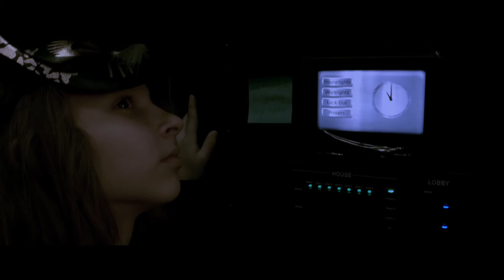Cats the CATAstrophe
DownloadShare
Film I helped create for Shorties U 2015. Shorties U is a mentorship program in Sylvania, OH in which middle school kids are grouped together with a mentor, like me, and tasked with creating a short video over the span of 4 Saturdays. We only had one location when creating this film and it was the theatre, everything else was on the team to come up with. I had an amazing group of kids and they all put towards equal effort to make this piece what it is.
Cast:
Kennedy Adkins - Bad Cat
Evan Pienta - Good Cat
Ty Gildersleeve - Director
Crew:
Alison Meyer - Camera Operator
Sydney Moore - Boom Operator